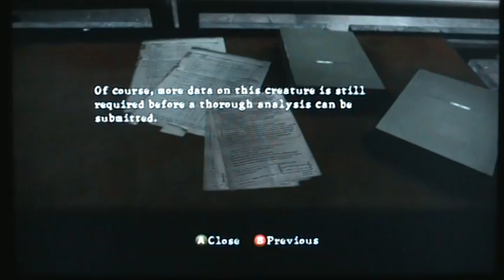Let's play Resident Evil part 26: Why do they have to use guns!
I hate them so much but I still hate sheva more.